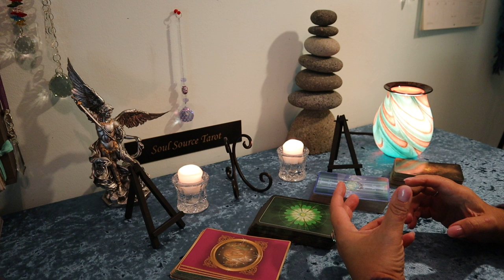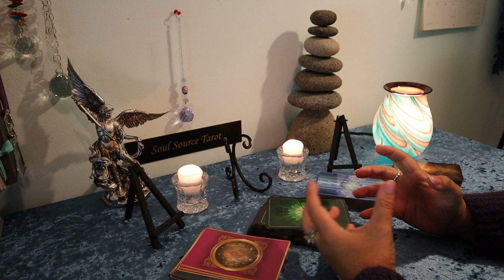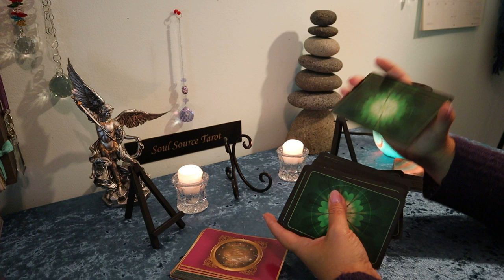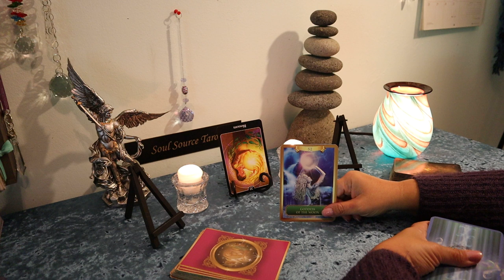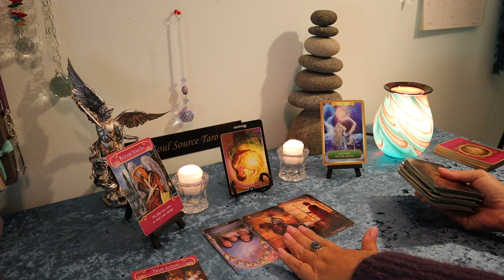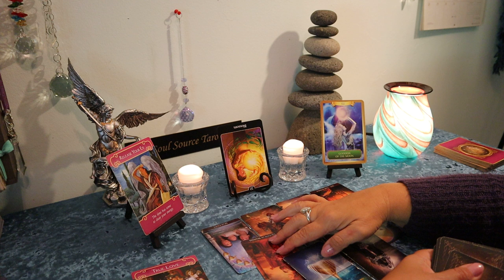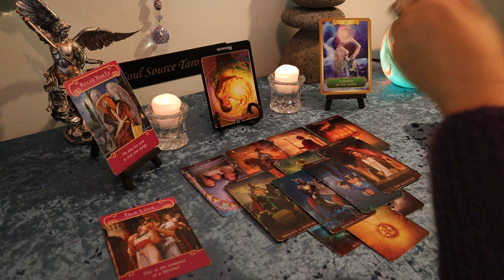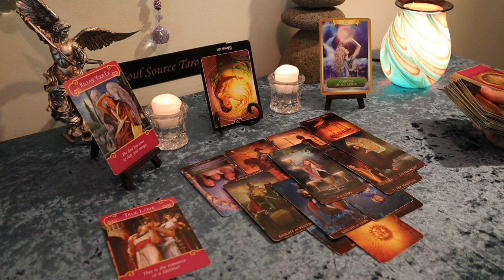Virgo August 15-31...Holding On..Aye..True Love Waiting...Virgo August Tarot Reading